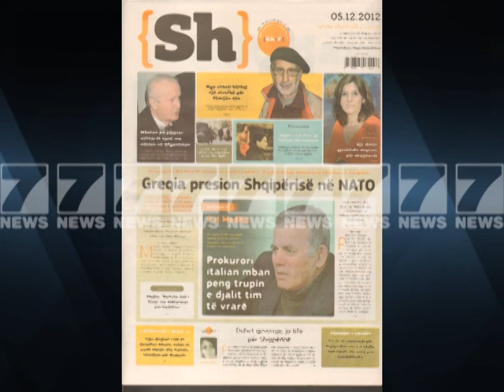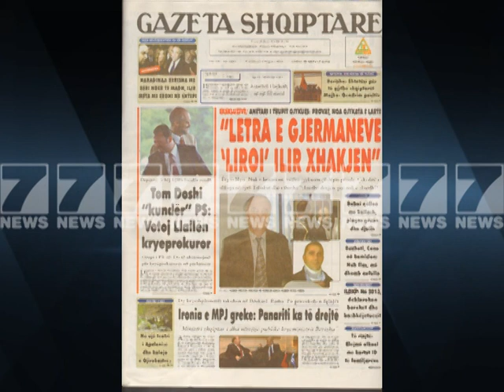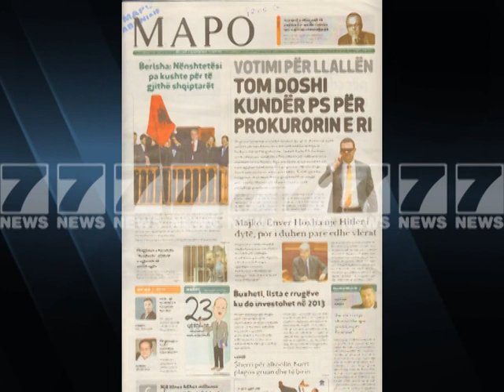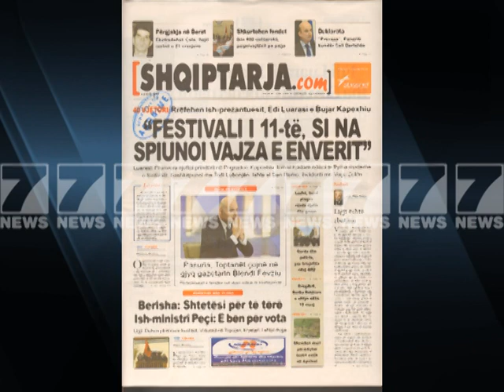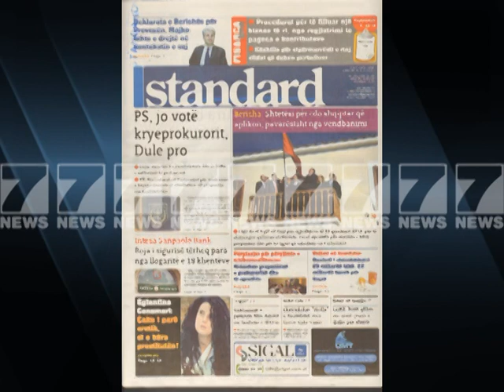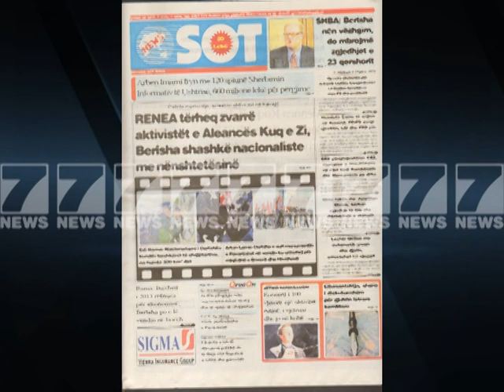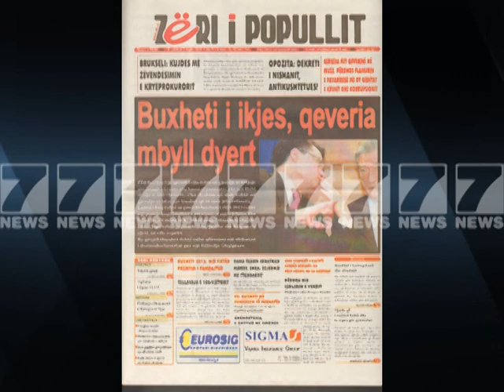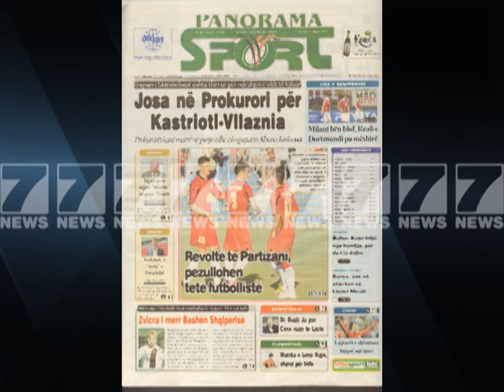Shtypi i dites-Titujt kryesore te gazetave 5 dhjetor 2012